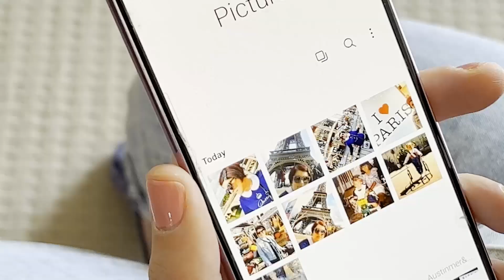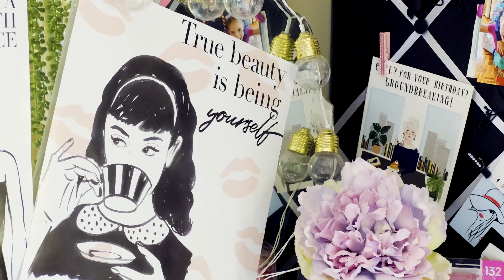Ilinka Brankovic - Shoes to Match